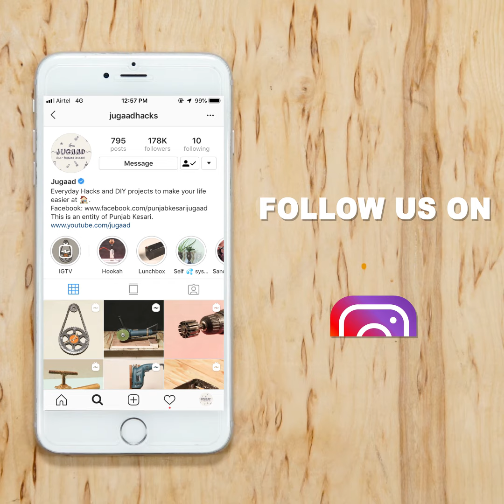2 Homemade Study Table Lamps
2 Homemade Study Table Lamps